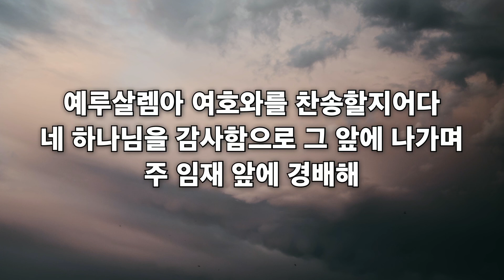한울림청년부설교_3월20일